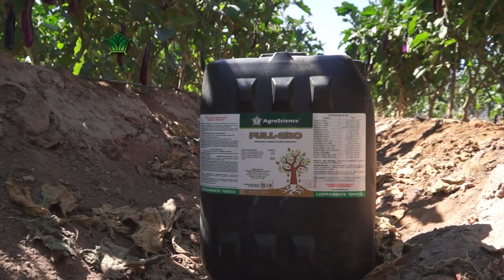AgroScience | Raíces de Berenjenas Salvados de Nemátodos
Activa los mecanismo de defensa y asegura tus máximos rendimientos.
AgroScience
*Más toneladas.
*Más primeras
*Menos pesticidas

¡Cosecha Mayores Ganancias!
¡Llama y asesórate! Lada sin costo 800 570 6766 o al WhatsApp